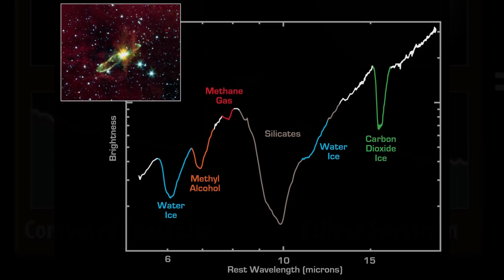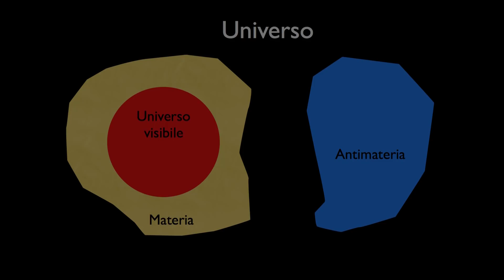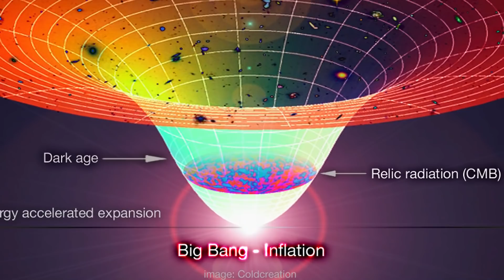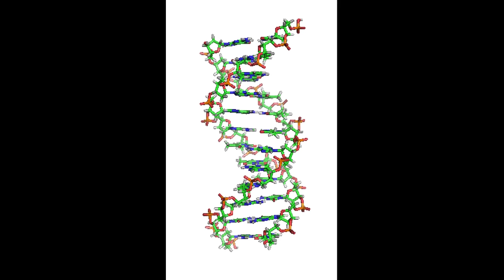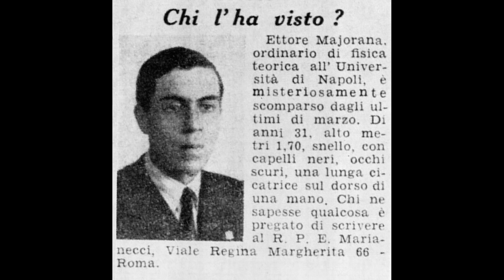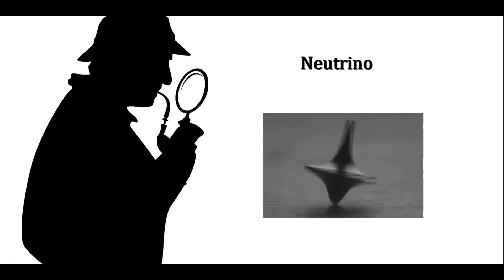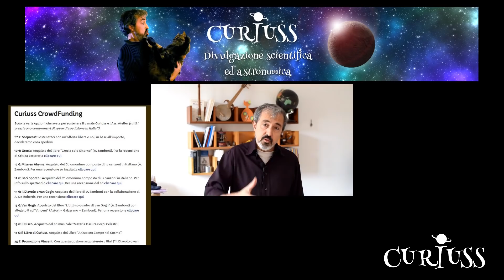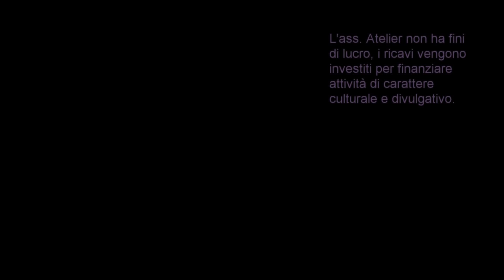AntiMateria#06 - La Scomparsa - CURIUSS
Se materia e antimateria si formano sempre in parti uguali, perché il nostro Universo sembra essere fatto solo da materia? Siamo sicuri sia proprio così?

AntiMateria è una serie di 7 video ideata da Curiuss  e prodotta dall'Ass. Culturale Atelier. Scritta e realizzata da Alan Zamboni.

DIVENTA PRODUTTORE DI CURIUSS
Vuoi aiutare il canale Curiuss e l'associazione Atelier nelle loro attività culturali e di divulgazione scientifica? Segui questo link e scegli la modalità che preferisci

VUOI ACQUISTARE IL LIBRO "A 4 ZAMPE NEL COSMO" ?

VUOI ORGANIZZARE UN INCONTRO CON CURIUSS?
L'associazione culturale Atelier non ha fini di lucro. Gli incassi vengono utilizzati per finanziare la produzione e la promozione di opere ed eventi culturali di carattere artistico e scientifico.

VISITARE BORDEAUX CON CURIUSS
Per organizzare delle visite a Bordeaux scrivere a:

Fonti:
- L'Antimateria - G. Chardin
- La Fisica di Feynman - R. Feynman
- Antimateria - F. Close
- Simmetrie dell'Universo (P. Berra)

Musiche:
Swipesy Cakewalk (YT Free Library)
Say What (YT Free Library)
Fortaleza (YT Free Library)
Gymnopedie n°2 (YT Free Library)
Vals de Vincent (A. Zamboni)
Monster at the door (YT Free Library)
Safety Net (YT Free Library)
The enterteiner  (YT Free Library)